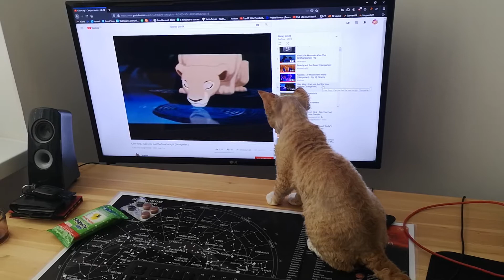Kitten drinking from Lion King scene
Can you feel the coco tonight?